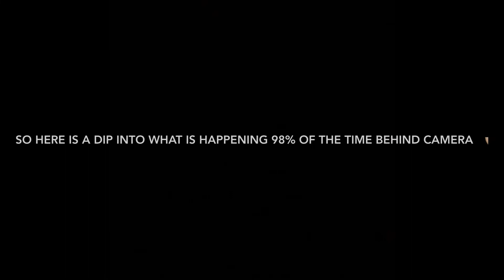Burgerking Mukbang & Literally Brain Dissolving Pointless Jabber!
I’m a piece of shit and lost the ending of the video so I just through in some shit we do behind the camera! We are stupid but we have fun so 🤘🏼 I’m enjoying coors lights, junk food, and talking about whatever the heck comes to mind! So let’s eat.

I don’t own any rights to the music in this video I just love to jam 👌🏻🍁🌻🔮